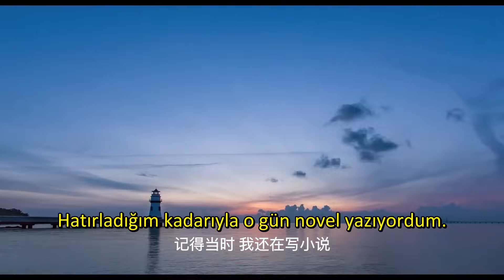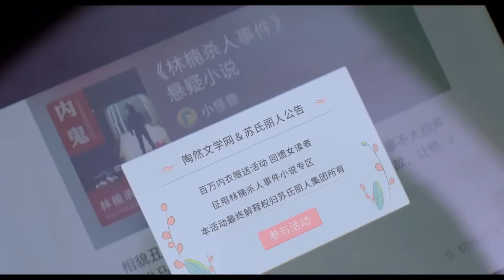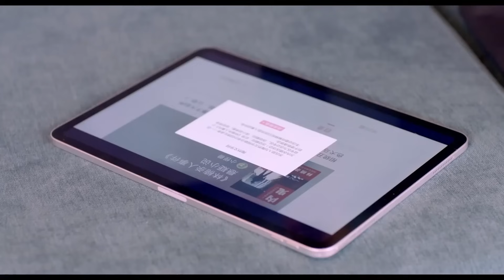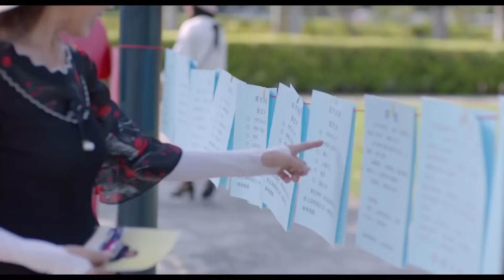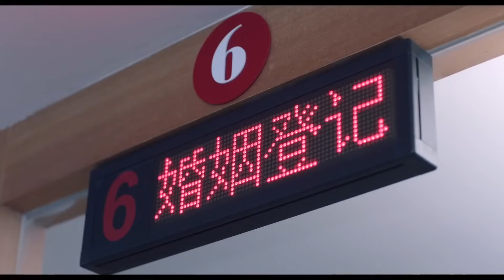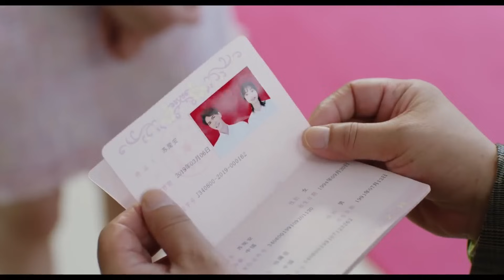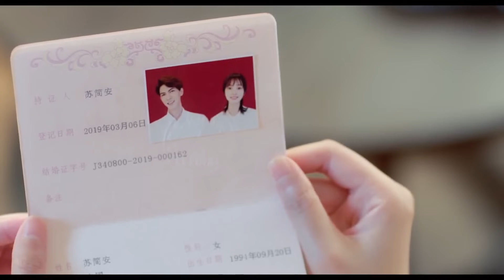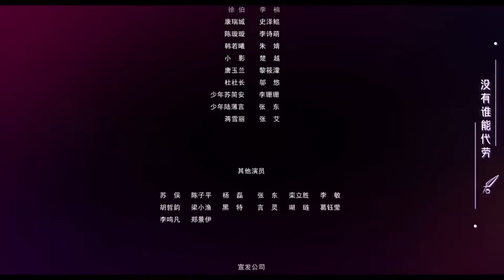Zamanla Aşk | 1. Bölüm | Love İn Time | You Ming Ren ,Cheng Xiao Meng | Clickia Tv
Dizinin Konusu:
Büyürken, Su Jia Nan popüler olmaktan çok uzaktı. Sosyal bir dışlanmış olarak, okul günlerini, bir ömür boyu alaycılığın getirdiği sefaletten kurtulacağı anın hayalini kurarak geçirdi. Şimdi giderek büyüyen bir hayran kitlesine sahip, geleceği parlak bir yazar olan Jia Nan, acı dolu geçmişinden nihayet kurtuldu. Ya da öyle sanmıştı.

Aniden başarılı bir romancı olma hayallerine son verebilecek bir aile miras mücadelesinin ortasında kalan Jia Nan, aile sorumluluklarından kurtulmaktan başka bir şey istemez. Çok az seçeneği ve daha da az zamanı olan Jia Nan çok geçmeden kendini dünyada görmek istediği son kişiye, eski lise işkencecilerinden biri olan Lu Bo Yan'a dönerken bulur.

Başarılı bir yatırım şirketinin CEO'su Bo Yan, bir bedel karşılığında Jia Nan'a yardım etmekten çok mutlu. Kendi aile krizine yakalanan Bo Yan, kendisini bir eşe çaresizce ihtiyaç duyarken bulur. Birbirlerine yardım etmeyi kabul eden Bo Yan ve Jia Nan, bir evlilik sözleşmesi imzalar. Ama sahte bir evlilik, beraberinde bu kadar çok sorunu beraberinde getirirken, onların sorunlarını nasıl çözebilir?

Dizi Oyuncuları;
You Ming Ren,
Cheng Xiao Meng,
Liu Yu Qi,